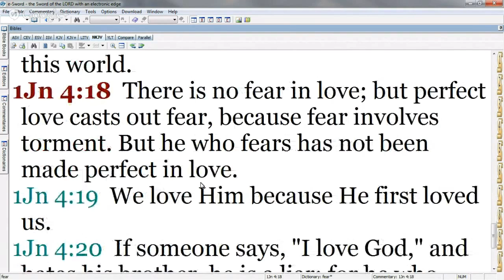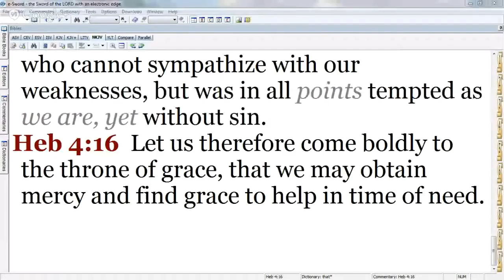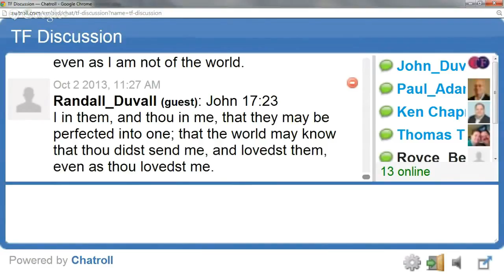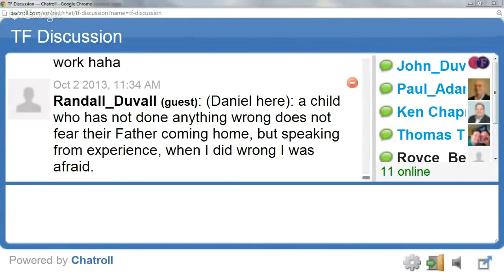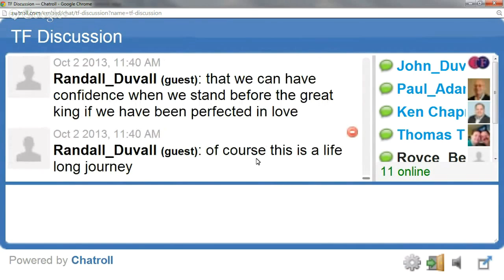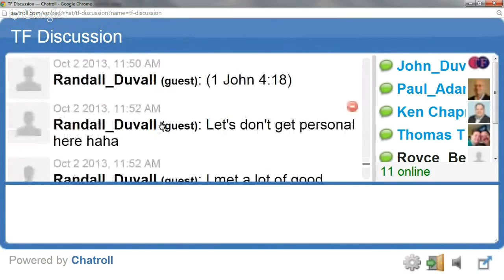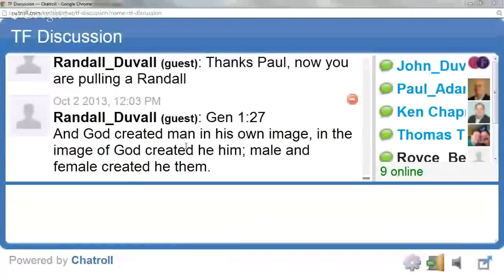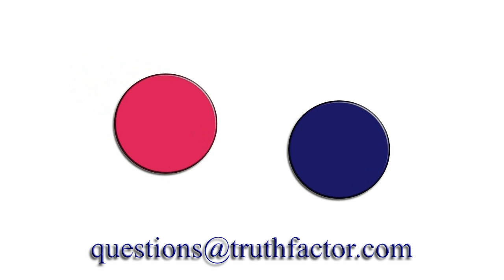TF Discussion - Episode 43 - Study through 1 John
In episode 43, we continued our study of 1 John by covering chapter 4, verses 17-21. This study took place on October 2, 2013.